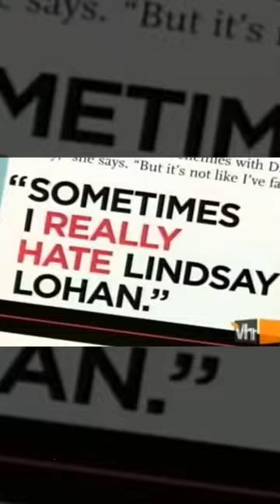Lindsay Lohan vs Hilary Duff - Pop Culture Paint Lesson part 3